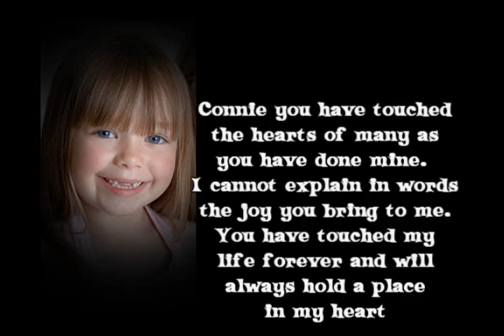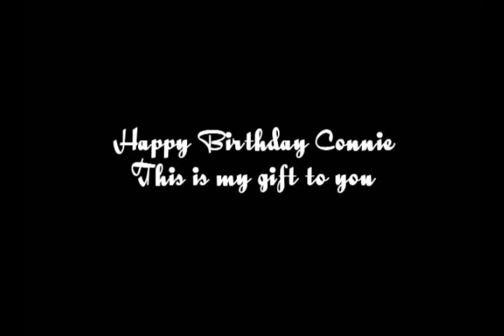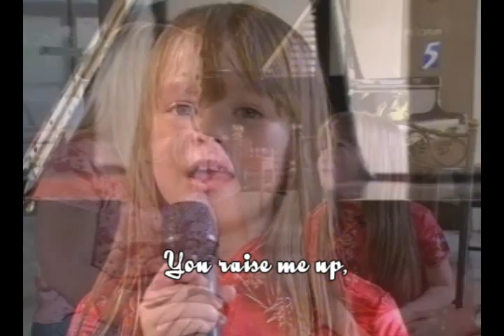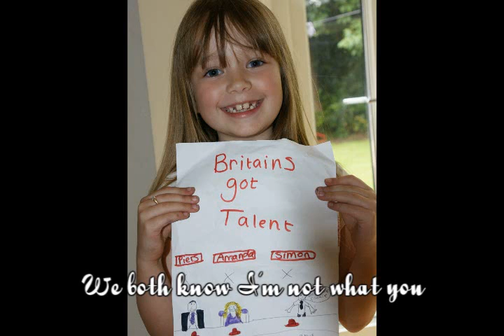Happy Birthday Connie Talbot